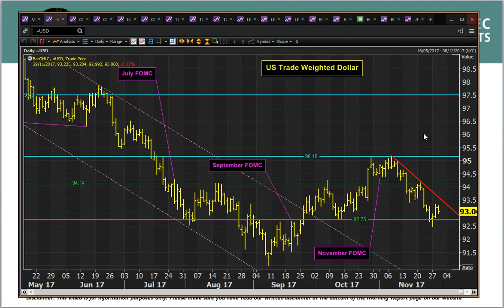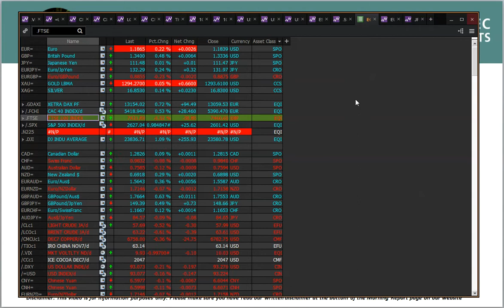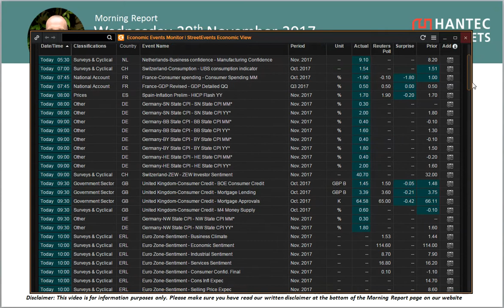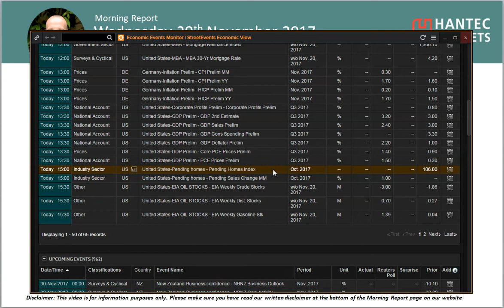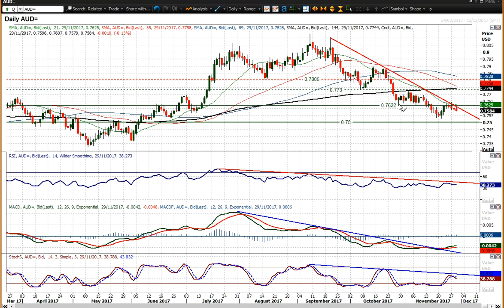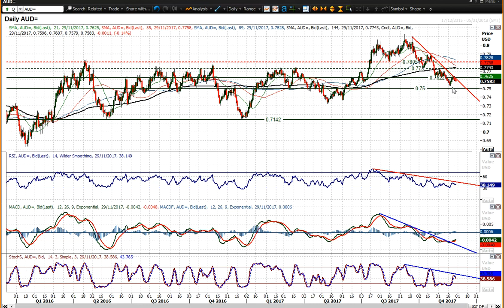Market Commentary - Hantec Markets 29/11/2017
How are markets reacting to Jerome Powell, a Brexit breakthrough and tax reform prgress? The chart of the day is the Aussie dollar.